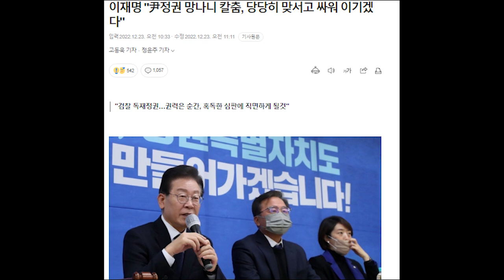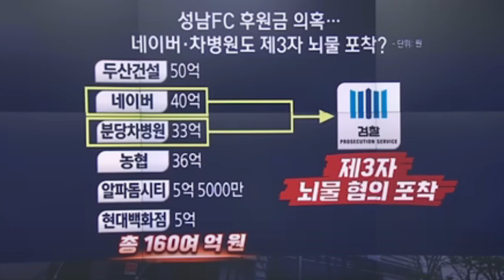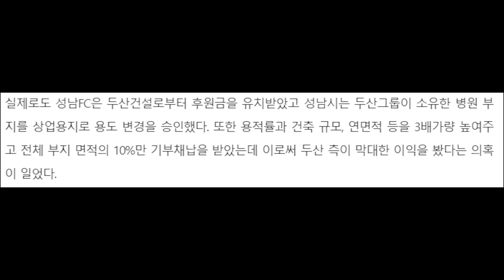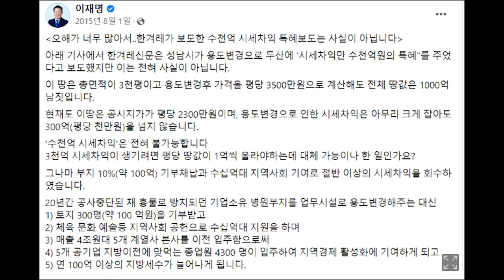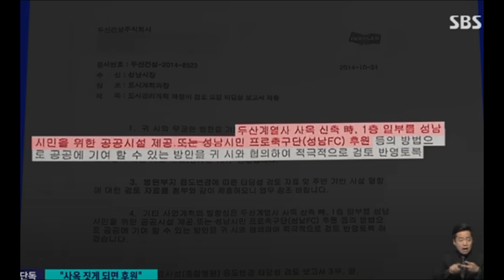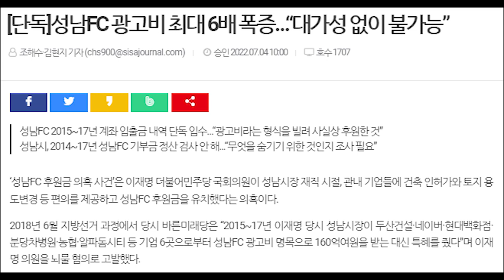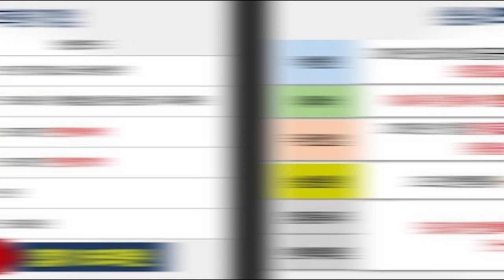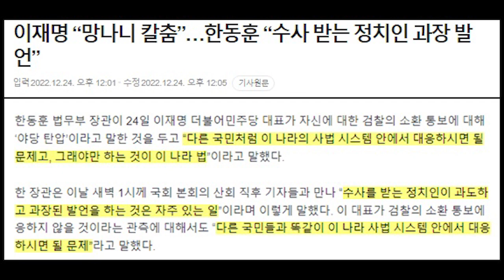이재명 발작에 한동훈, 법조계 반응이.... 과장 리액션.. 이번에는 힘들 듯